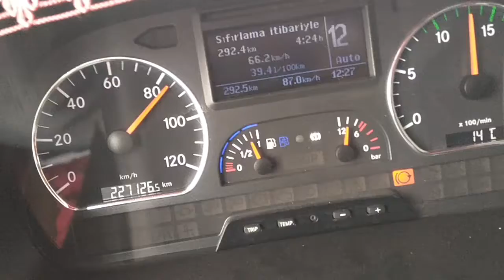Mercedes Benz Axor çekici ile Eskişehir İnönü Ford Otosan kamyon fabrikası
BEN SALİH YILMAZ AXOR MERCEDES BENZ 1840 İLE
 ARKADASLAR TIR VLOG,LARI HAFRİYAT VE DAMPER İLE İLGİLİ VIDEOLAR YAPIYORUM BİLGİ  AMAÇLI  TIR VİTESLERİ NASIL KULANILIR TIRCILIK NASIL OLUR BU İŞ HAKKINDA PRATİK VE İNCE TİYOLAR  TAKİPTE KALIN
YORUM LARINIZI    BEKLİYORUM
 tır videoları tır KAZALARI